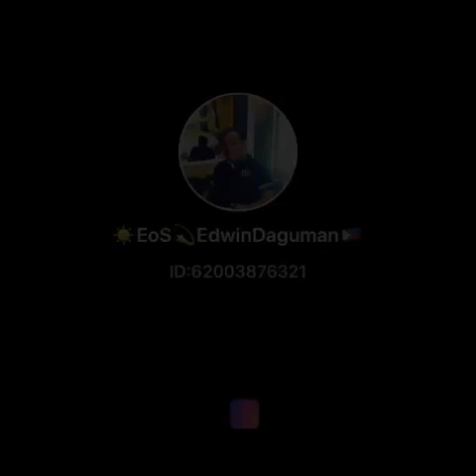Only You ( StarMaker )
Edwin Agan Maghanoy Daguman Cover